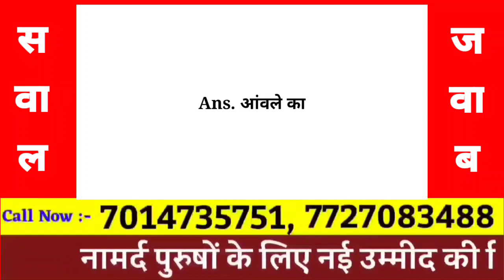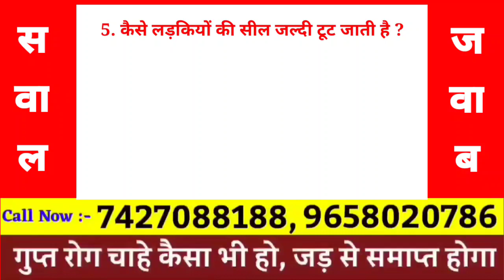आपके और जवाब हमारे Brilliant Answers Of UPSC, IPS, IAS Interview Questions, Gyan 1